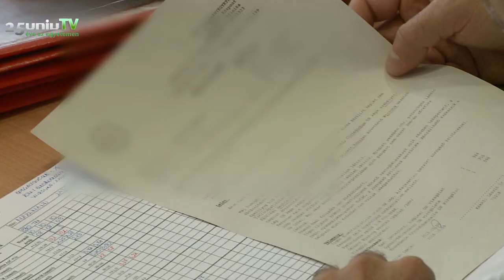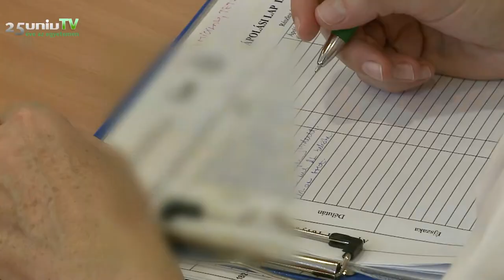Az Európai Tudományos Akadémia tagjai közé választotta Hegyi Pétert